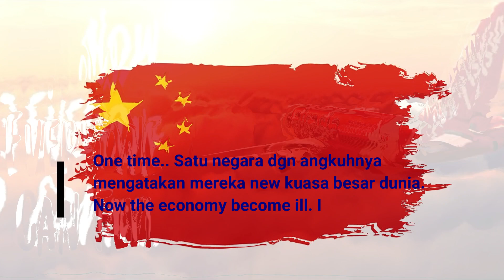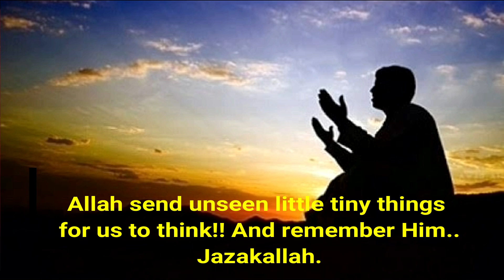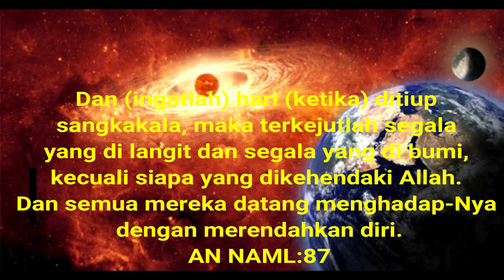One time..... Now....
⛔️NOTICE⛔️
Music Background
➤Title:
➤Artist:
➤Link:
Equipments
Ikhlas daripada
Zaireey Khairuddin (Zk Channel)
Hastags#ZkChannel,